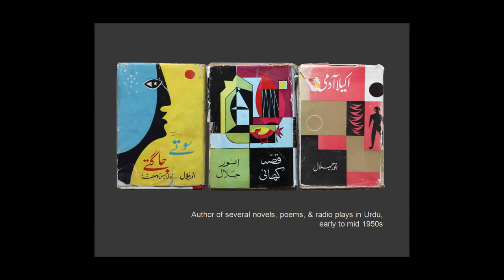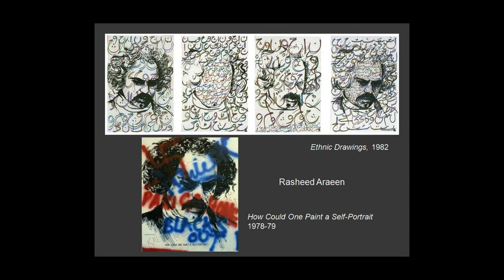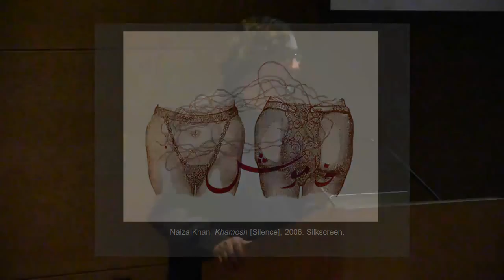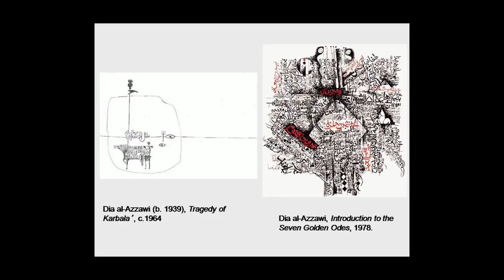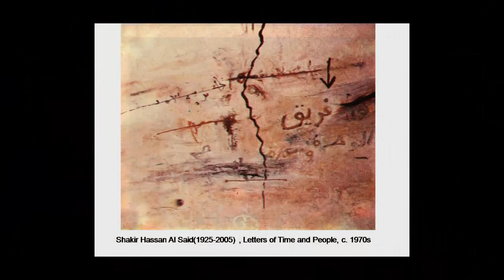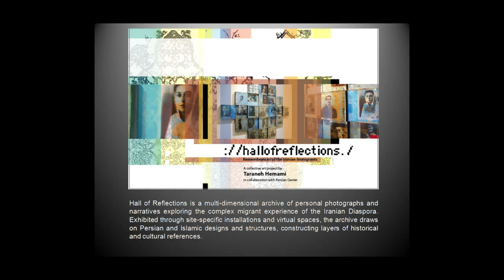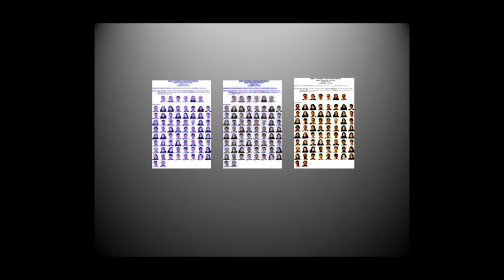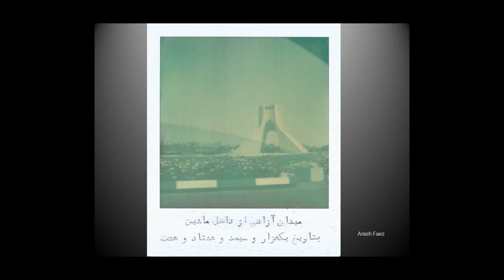Roundtable on Islamic Art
Although very widely used, the phrase “Islamic art” has been the subject of considerable discussion and negotiation in recent years. In this roundtable, Iftikhar Dadi (Cornell University), Nada Shabout (University of North Texas), and Taraneh Hemami (Artist & Curator) will engage questions that relate the use of the phrase Islamic art to artistic practice on a worldwide scale. Taking seriously both the materiality of objects and installations that constitute art, and intellectual patterns and sociopolitical relations that lead to art’s production, the roundtable aims to move beyond any kind of sterile concern with definitions, and explores how producers, evaluators, buyers, and viewers of art today are likely to interpret the term Islamic art. The discussion will illustrate a diverse set of perspectives that, in turn, will reflect on aesthetics, the relationship between the present and the past, and personal and collective identities in the world today